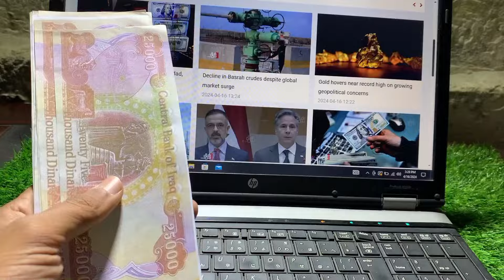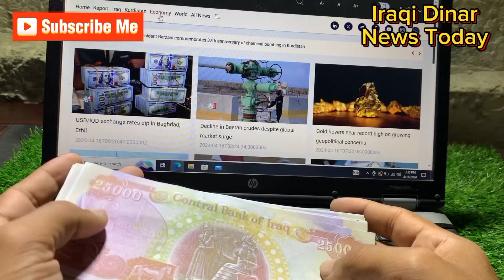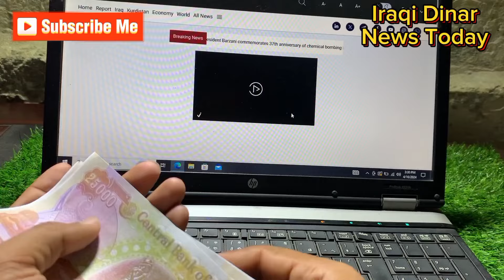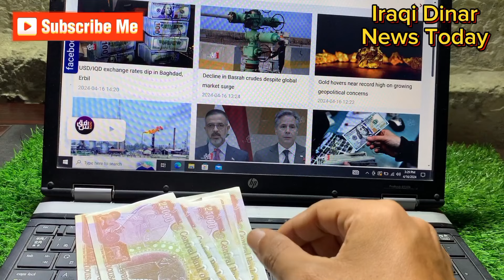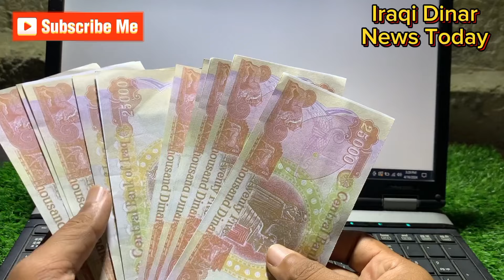💥Breaking News💥Iraqi Dinar New Rate Today💥 Iraqi dinar vs USD💥